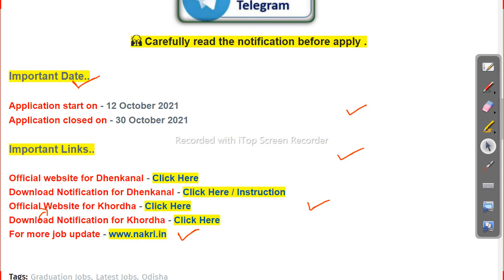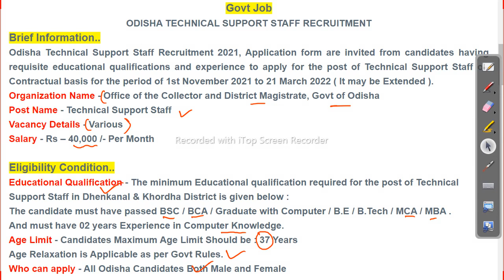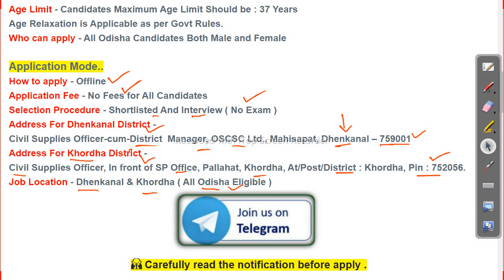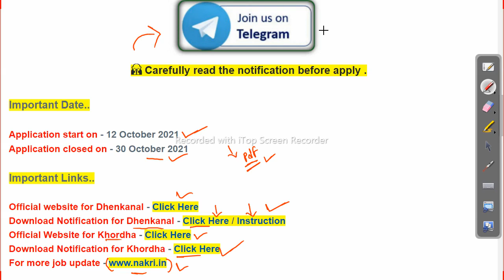Odisha District Level Job Vacancy 2021 | Latest Govt Job in odisha Odisha Govt Job 2023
Odisha District Level Job Vacancy 2021 |  Latest Govt Job in odisha

-~-~~-~~~-~~-~- Follow us on other platforms for more updates and useful content:

odishajobreporter,
fmmanoj,
odisha job reporter,
odisha job,
odisha job info,
ics tips,
odia space,
fm manoj,
laxmidhar sir,
govt jobs,